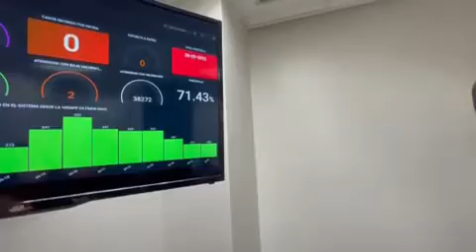Videoconferencia semanal con los presidentes y presidentas de las hidrológicas del MinAguas